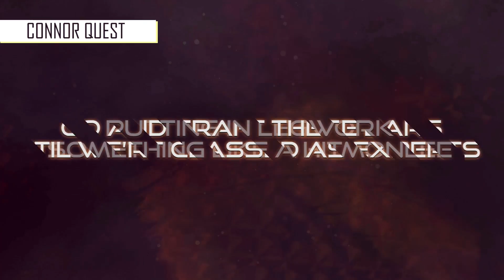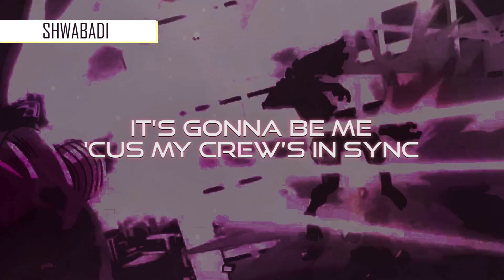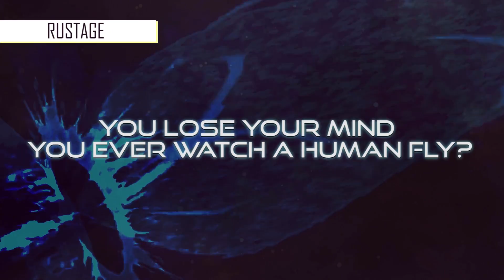POWER CREEP ft. Rustage (Lyric Video) - Connor Quest! & Shwabadi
Check out

If you're a music creator and need a platform to get your tunes on streaming sights like Spotify or Apple Music, try Distrokid! I use them for all of my uploads and using the link below you can get a discount off your first payment!

Vocal - Connor Quest, Shwabadi, Rustage
Lyrics - Connor Quest, Shwabadi, Rustage
Production - Shwabadi
Video Editing - Grayfox

ValNoyre, Casey McCoy, Sergeant Redfox, Czer Gigger, Maxwell Meigal, LyndanVA, Robert Hanus, Jesse Almonte, Shuckleknuckles, King Phaedra, Bruno Gardner, Melissa Nishiyama, Cam